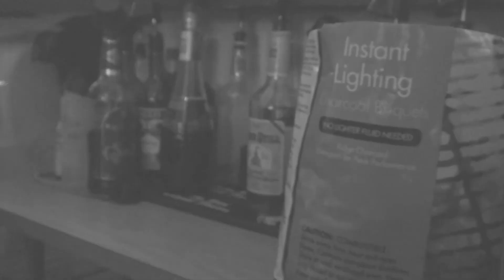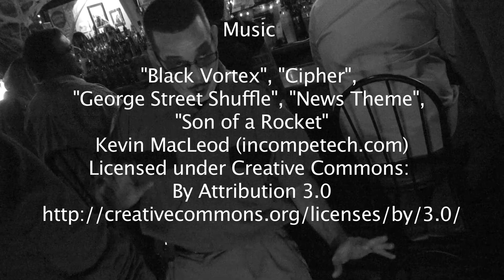NORMBIES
Film Entry for the Four Points Film Project 2014
Team: Chameleon
Genre: Sci-Fi / Mad Scientist
Character:  Tina Hamilton, Statistician
Prop:  Charcoal Briquette
Dialogue Line:  "That tasted better the first time I ate it."
Cast:  Free Range Improv Comedy Troupe